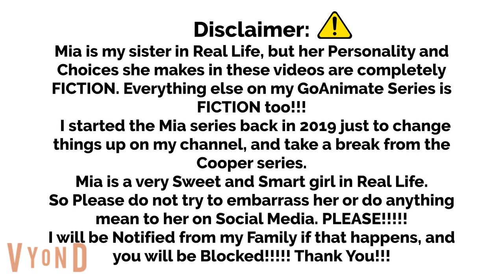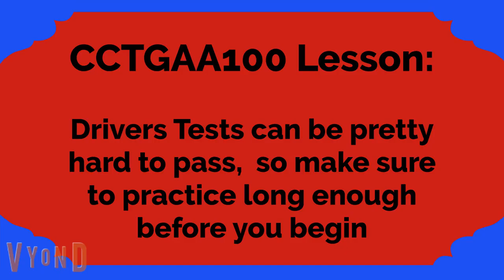Mia takes her Driving Test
A Brand New Year (2022)  has begun, and Mia starts the year by taking her DMV Driver's Test.